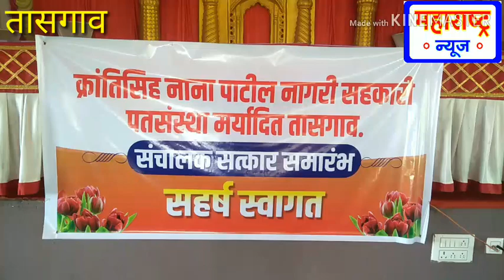महाराष्ट्र न्यूज - तासगाव येथील क्रांतीसिंह नाना पाटील पत संस्थेच्या नूतन संचालकांचा सत्कार संपन्न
महाराष्ट्र न्यूज - तासगाव येथील क्रांतीसिंह नाना पाटील पत संस्थेच्या बिन विरोध निवडून आलेल्या नूतन संचालकांचा सत्कार संपन्न झाला - महावीर कुत्ते सांगली प्रतिनिधी